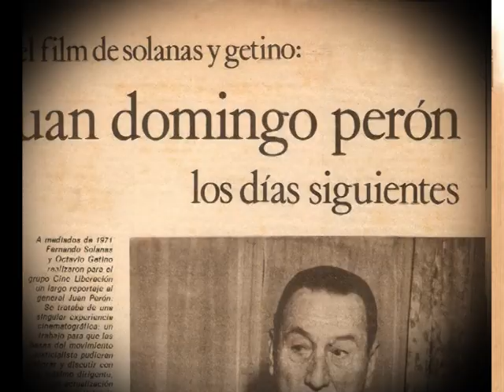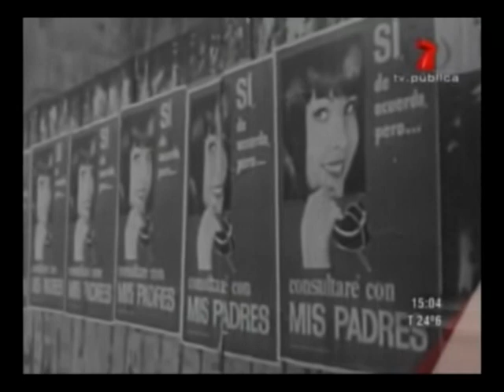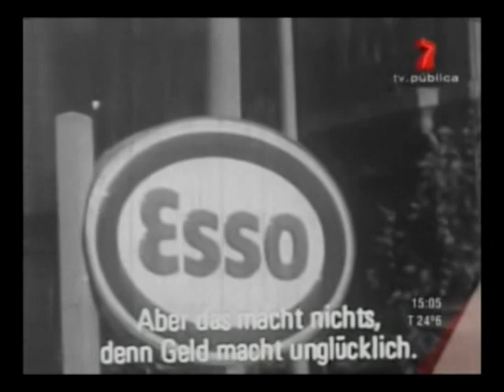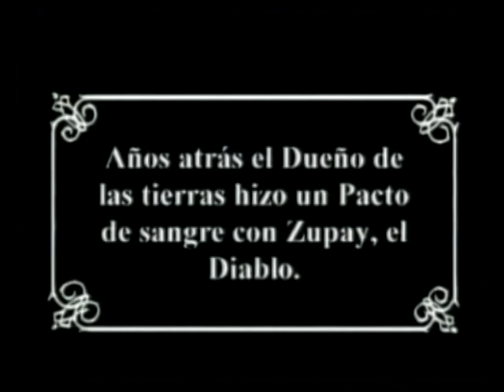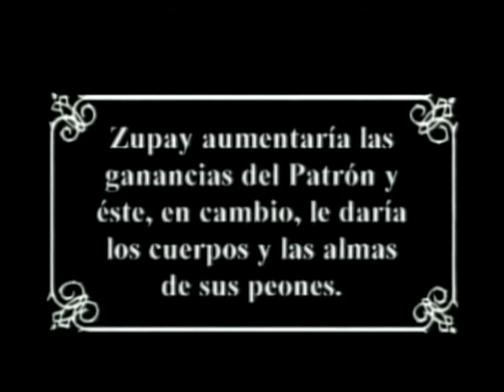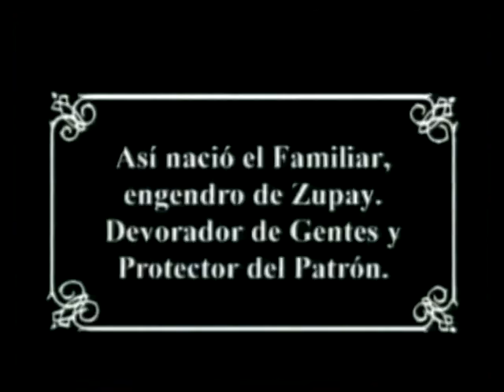FANCINE, 7º PROGRAMA, 3º BLOQUE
TVM CANAL 27. CONDUCCIÓN: CAROLINA LÓPEZ